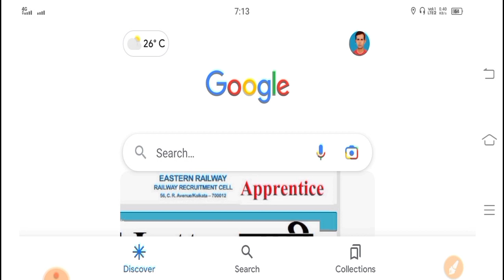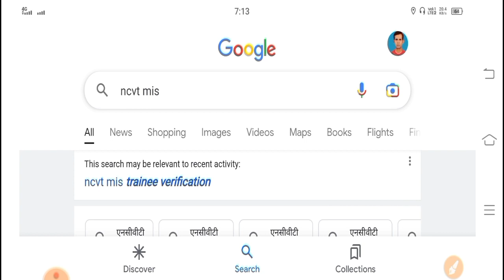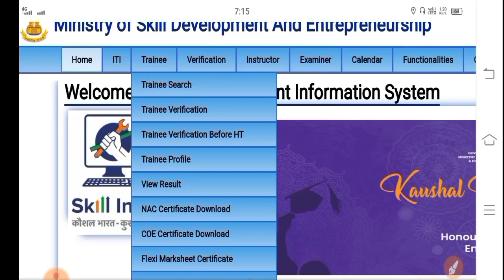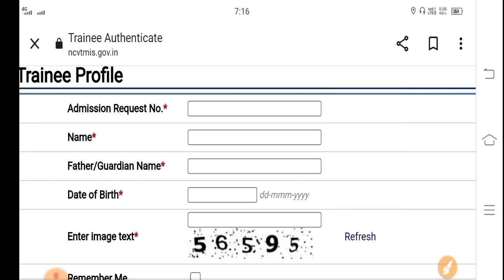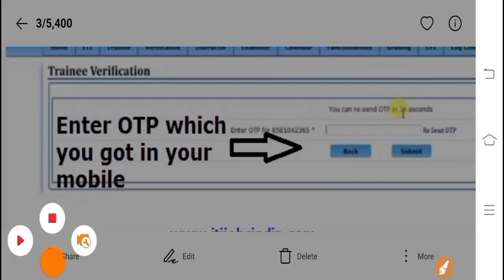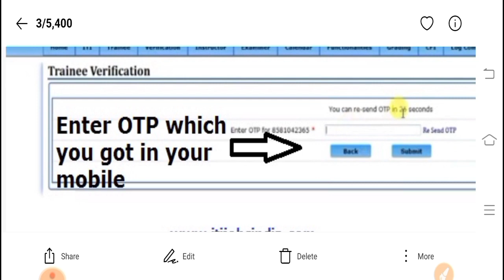ITI Trainee Verification कैसे करें ❓🤔 🤔 सभी ट्रेड के विद्यार्थी ध्यान दें।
ITI GUIDELINE
ITI Trainee Verification कैसे करें ❓🤔🤔